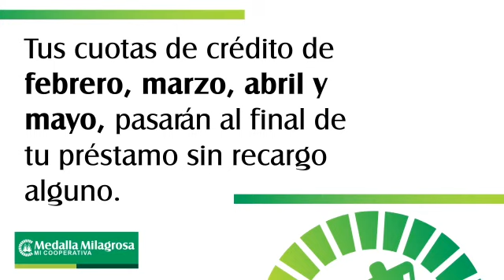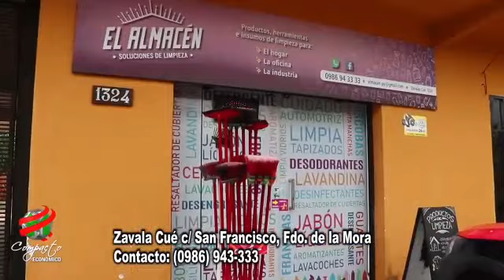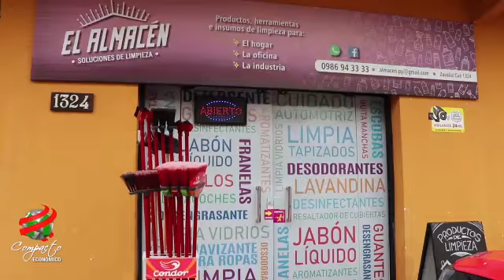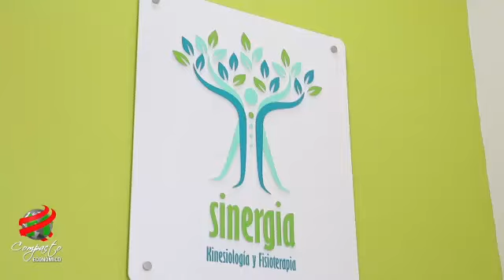COMPACTO ECONOMICO Viernes 22 de Mayo de 2020 16311